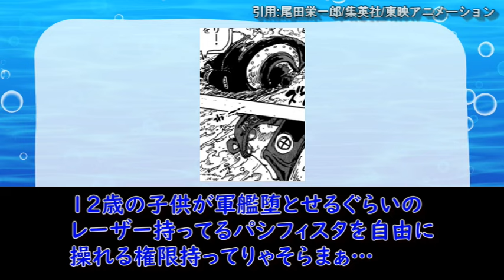【最新1112話チョイ見せ】黒い稲妻に絶望する読者の反応集【ワンピース反応集】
ワンピースの反応集速報へようこそ！
今回は、最新1112話のチョイ見せです。